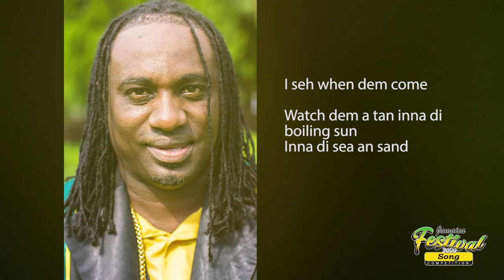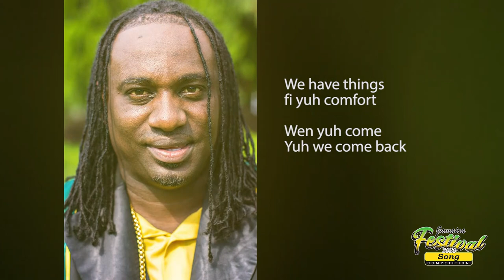Jamaica Festival Song entry - Jamaica Nice (Lyrics) Nazzle Man